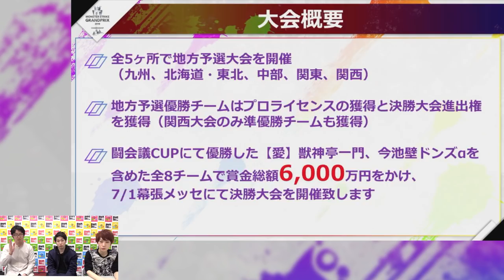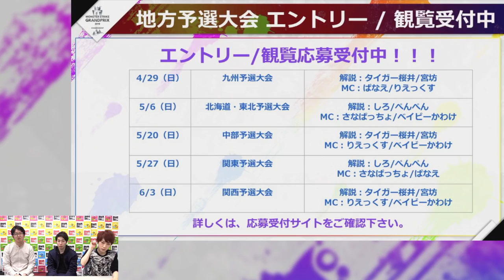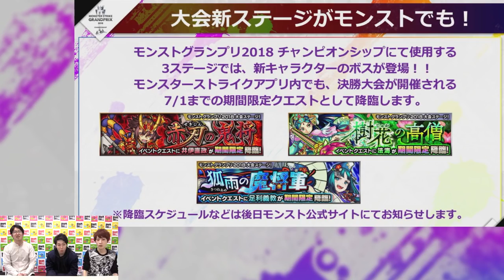【モンスト】完全にブッ壊れ性能！アポロX獣神化解説&モンストグランプリ情報も！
モンスターマガジンNo.34購入ページはこちら

『モンスターストライク』モンストニュースで発表されたアポロX獣神化とモンストグランプリについて語りました！！M4タイガー桜井&宮坊、無課金プレイを続けるターザン馬場園でお送りします。